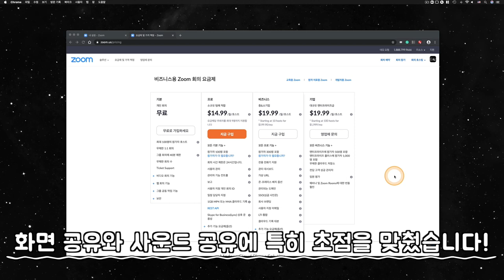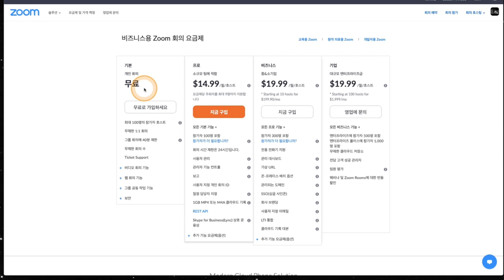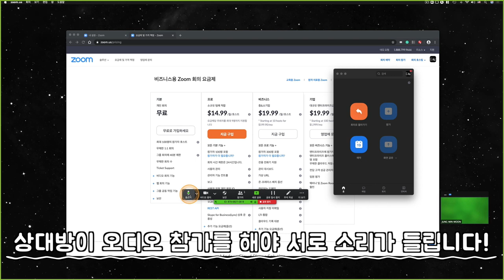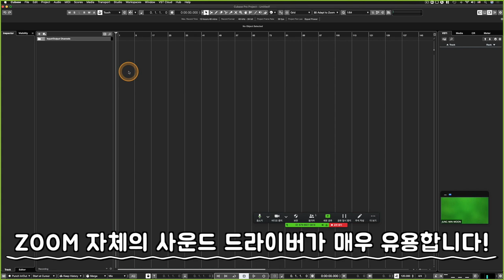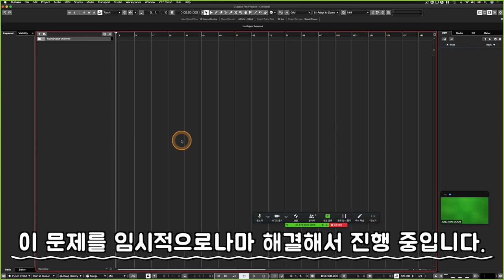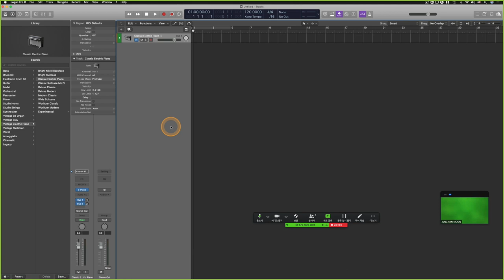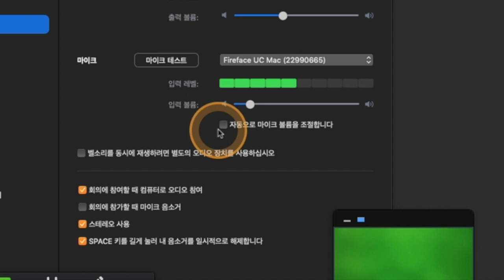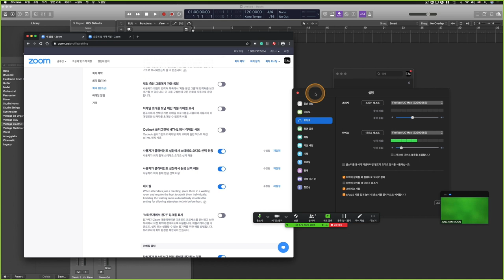온라인 레슨, 음악 협업에 유용한 ZOOM 프로그램 사용법 (맥 환경) | 컴퓨터음악 분야 사운드 공유 및 여러 설정에 초점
[News & Info] #11 - 온라인 레슨, 음악 협업에 유용한 ZOOM 프로그램 사용법 (맥 환경) | 컴퓨터음악 분야 사운드 공유 및 여러 설정에 초점

* 2020년 5월 29일 현재, 큐베이스가 10.5.20 으로 업데이트 된 후 영상에서 이야기하는 ZOOM 화면 공유 시의 멈춤 현상이 없어졌습니다. 큐베이스 10.5 버젼 쓰시는 분들은 꼭 10.5.20 으로 업데이트 하시기 바랍니다.

* 맥 환경에 맞춰진 내용입니다. 윈도우 환경과는 다를 수 있는 점 양해 부탁드립니다.

: 2020년 4월 현재, 전례없는 상황으로 인해 수많은 나라에서 이번 학기 온라인 강의, 온라인 레슨이 이루어지고 있습니다. 저도 이번 학기에 부득이하게 온라인 레슨을 시작하게 되었는데요. 막상 한 달 진행해보니 이미 이런 쪽의 소프트웨어 인프라가 꽤 잘 갖춰져 있어서 놀랐고, 또 우리 컴퓨터음악 (미디/레코딩) 분야의 1:1 개인 레슨에서 만큼은 불편함 보다는 생각보다 유용하고 편리한 점이 참 많다는 것을 느꼈으며, 심지어 오프라인 개인 레슨에서는 느끼지 못 했던 몇몇 장점들도 있다는 것을 알 수 있었습니다. 그래서 이번에는 컴퓨터음악 (미디/레코딩) 분야의 강의 및 레슨을 위한 화면 공유, 사운드 공유 및 여러 설정에 초점을 맞춘 줌(ZOOM) 사용법과 제가 사용하면서 느낀 점 등을 조금 늦게나마 준비했습니다.

이번 상황이 좋아지고, 이 시기가 지나간다 해도 이런 온라인 강의 및 레슨 방법은 앞으로도 꽤 유용하게 쓸 수 있을 듯 하며, 꼭 강의나 레슨이 아니더라도 음악인들이 불가피하게 서로 오프라인에서 시간을 맞추기 어렵거나, 멀리 떨어져 있더라도 한 화면을 같이 보고 같은 소리를 들으며 프로젝트를 협업할 수 있는 방향으로도 꽤 응용하기 좋을 듯 합니다. 본 영상은 음악 프로그램에 초점이 맞춰져 있지만, 음악 뿐만아닌 컴퓨터를 활용하는 모든 분야에서 충분히 응용이 가능합니다.

아무쪼록 얼른 이 상황이 지나가고 좋은 날들이 오길 바라며, 저도 부득이하게 진행되고 있는 온라인 강의 언제까지 이어질지 모르겠지만 제자들이 소홀함을 느끼지 않도록 열과 성을 다해 노력하겠습니다. 각지에서 고생하고 있는 모든 분들을 응원합니다.